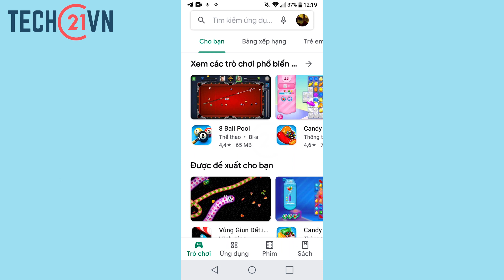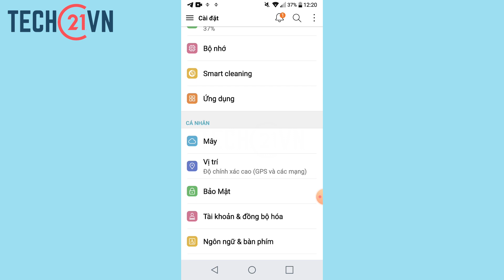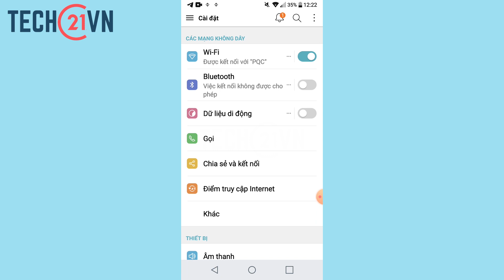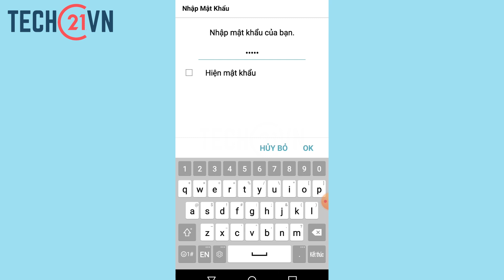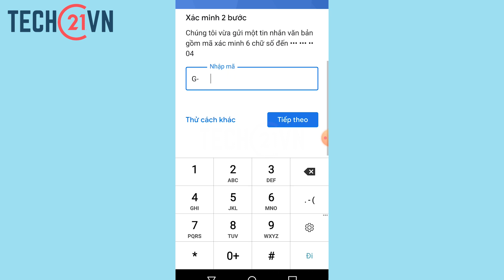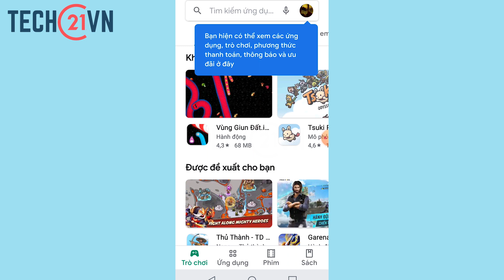Cách khắc phục lỗi Bạn chưa truy cập vào ứng dụng Cửa hàng Google Play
Bạn đang gặp phải lỗi “Tài khoản Google này chưa được liên kết với thiết bị nào. Vui lòng truy cập ứng dụng Cửa hàng Play trên thiết bị của bạn trước khi cài đặt ứng dụng.” khi truy cập vào ứng dụng Cửa hàng Google Play. Video này sẽ giải đáp nguyên nhân cũng như cách khắc phục lỗi này. Cùng theo dõi nhé!

Cách liên kết tài khoản Google với thiết bị trên máy tính,
Cách truy cập vào ứng dụng Cửa hàng Google Play trên thiết bị của mình bằng tài khoản email này,
Lỗi vui lòng mở ứng dụng Cửa tôi để thiết lập kết nối với máy chủ,
Tại sao không tải được ứng dụng trên Google Play trên máy tính,
CH Play bị lỗi không tải được ứng dụng,
Cách liên kết tài khoản Google với Google Play trên máy tính,
Truy cập ứng dụng Cửa hàng Play,
Cửa hàng Play tải về,